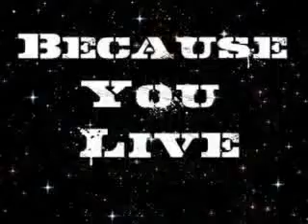Because You Live Chapt. 3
Chapter 3

Sam's pov

My door opens an hour later, Nick walks in.

Nick: Hey.
- What?
Nick: I have a scrimage tonight.
- Your point?
Nick: It's cold, put on some layers.
- Why?
Nick: You're coming.
- I'm not sitting in the stands all night. I'm tired.
Nick: You're going. You can sleep in the car on the way home.
- UGH! Get out!
Nick: Fine. Get ready, we're leaving in a half hour.

I grab the closest thing to me and whip it at him. He catches it and tosses it back. He walk out closing the door, shouting behind him to me.

Nick: Half hour!

I grab a sweatshirt and throw it on. Quickly running a brush threw my hair before heading downstairs. I go out ot Nick's car and get in the front seat. He comes ut a minute later and gets in.

We pull up to the feild and he heads off to the lockeroom. I go up to the stands and take a seat. The scrimage goes on, our team winning. The wind blows a little hard, it's been blowing for a little while. A chill runs up my spine. Ugh, it's getting cold. I wrap my sweatshirt tighter around me. Dang it. I hate it when Nick's right.

I get up and head into the school. I go into the guys lockeroom, thank god everyones down at the feild. I go to Nick's bag and pull out his car keys. I head back out and open his car. I grab his jacket and pull it on.

I realized something after sitting on these bleachers so much. These metal seats, make my butt go numb. Finally the scimage ends and the guys head back to the lockeroom. I go into the school and lean on the wall outside the lockeroom door, half asleep.

After a few minutes a bunch of guys start toppling out, some reconizing me, saying hi as they walk by. Eventually Shane and Anthony walk out.

Anthony: Hey kid, Nick'll be out in a few minutes.
Shane: Want us to wait with you?
- Mhh ... No.
Anthony: You sure.
- *yawns* Yeah.
Shane: *chuckles* Alright sweetie. Get some sleep tonight.

They kiss my head and head out the door. After a few minutes Nick walk out with wet hair.

- What took so long?
Nick: Shower. Is that my jacket?
- No.
Nick: See, I was right-
- Shut up.
Nick: How'd you get it? It was in my car.
- ... Keys.

He opens his bag and quickly looks threw it for his kys.

Nick: How did y- You went in the lockeroom didn't you.
- No.
Nick: You are so lucky you didn't get caught!
- Yeah well, I'm good at sneaking around.
Nick: Learned from the best.
- *scoffs* I hope you're not talking about yourself.

I brush past him and go out to his car. He comes in and starts the car. I black out in the first few minutes.

Nick's pov

I pull into the drive way and open my door.

- Alright, we're home.
- Sam.
- Sammie.

I look over and see her curled up in my jacket asleep. I chuckle and go to her side. I pick her up and carry her into the house. I was about to start up the stairs whe the house phone rings. I look at caller ID, Anne. I put Sam down in a chair in the kitchen and pick up the phone.

Sam's pov

My eyes flicker open to the sound of the a dog barking outside. My eyes a just to the light coming into threw the windows. I look around me. Ok, what am I doing in the kitchen? I look down and see I'm still in Nick's jacket and my clothes from yesterday.

Ok, even though Nick's a jerk he'd never let me stay up past 11. What happend last night?

I hear footsteps on the stairs, then Nick appars. He looks at me and his eyes widen.

Nick: Please tell me you went up to bed last night.
- I don't remember. Why?
Nick: No reason.
- You left me down here didn't you!?
Nick: Well-

The landlinestarts ringing. His stupid manager. He grabs it and starts talking to her. I roll my eyes and head upstairs. I go into my room, slamming the door.

I collapse into my bed. He's such a jerk! I hate him! That's not the first time he's done something like this! Well hey, why am I complaining? Atleast this time I got a chair, rather then the floor. Upgrade.

I roll on my side and realize Nick's jacket's still around me. I hold it tighter around me and breath in its scent. Still smells just like him. I sigh and grip his jacket tightly around me, as I fall back to sleep.